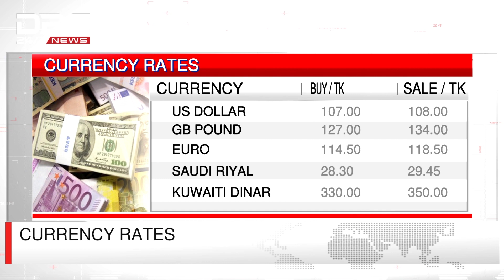Currency rates | DBC NEWS